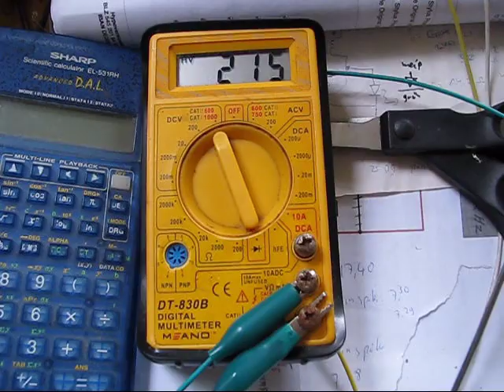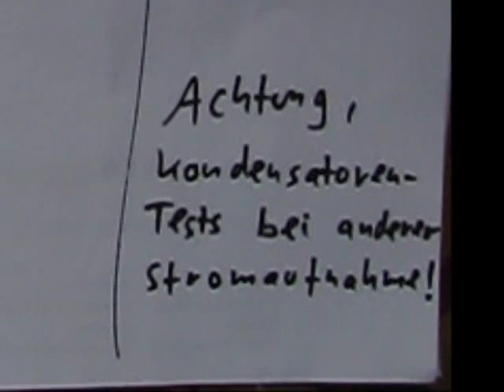Radiallüfter Bedini Transistorentestergebnisse (BUX85F, 2N3055, BD249C), Test 3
Eingang: 12 V Starterbatterie.
Transistoren-Tests (BUX85F, 2N3055, BD249C). Der BD249C wird am höchsten aufgepumpt die Überspannungslampe kommt aber bei allen trotzdem, obwohl ich etwas am Ausgang hängen hab (Kondensator nach der Gleichrichter-Brücke).